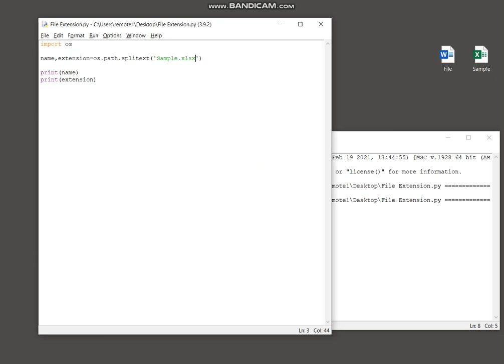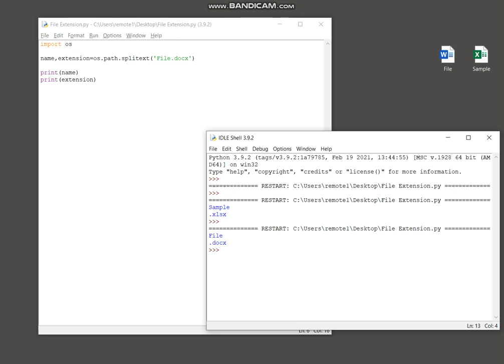Python OS - Get the extension of a file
Python script that will retrieve the extension of a given file.